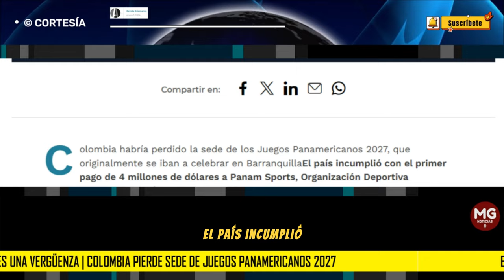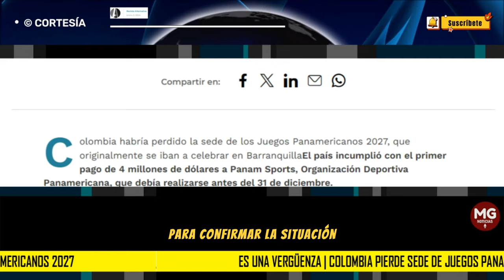ES UNA VERGÜENZA!!! 🔴 Colombia pierde sede de Juegos Panamericanos 2027 por incumplimiento en pago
El país incumplió con el primer pago de 4 millones de dólares a Panam Sports, Organización Deportiva Panamericana, que debía realizarse antes del 31 de diciembre.
REVISTA ALTERNATIVA